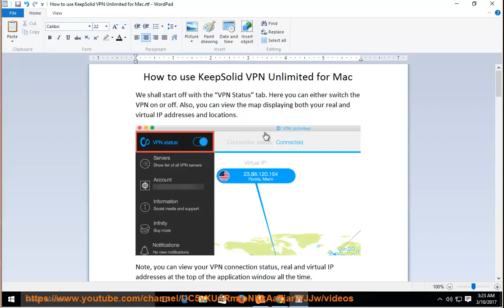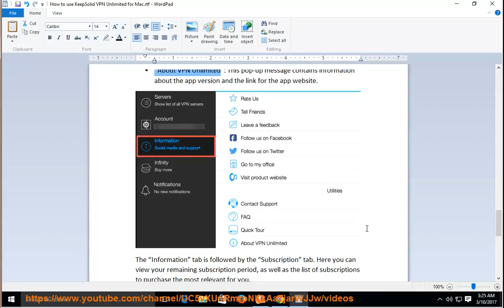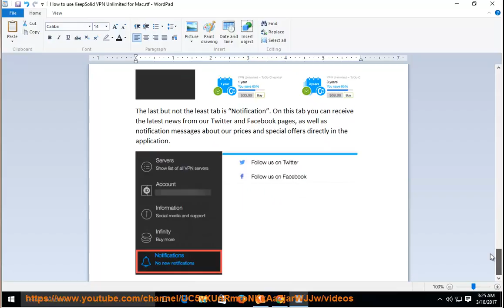How to use KeepSolid VPN Unlimited for Mac?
Hit to fully set up KeepSolid VPN Unlimited on your Mac computer later! Learn more?

KeepSolid VPN Unlimited on Mac OS
KeepSolid VPN Unlimited on Windows 10
KeepSolid VPN Unlimited on Windows Vista SP2